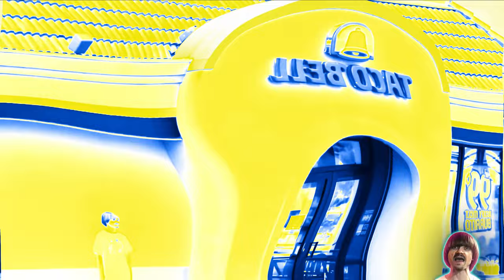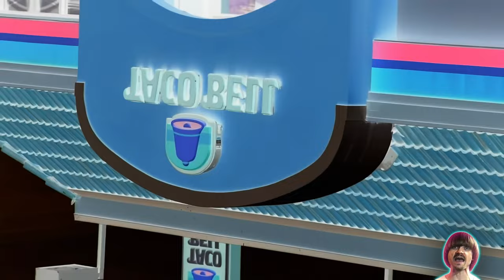Preview 2 Taco Bell V10 Effects (ABC ID Effects)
The "final" version of this monstrosity as a secret source?

Also, thanks for the instagram repost of fartloose @weirdpaulp!